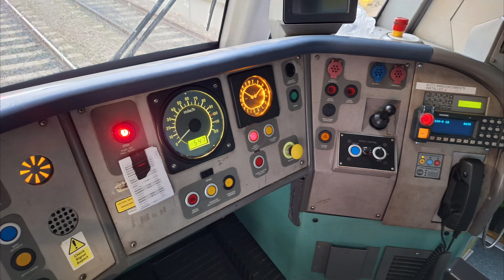A Very friendly Class 37 Driver on a Move at Derby!